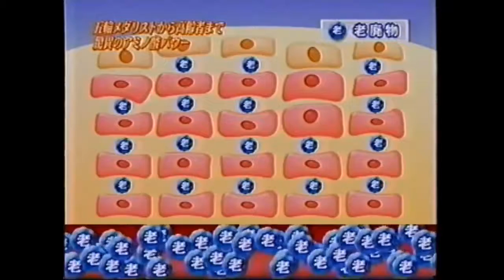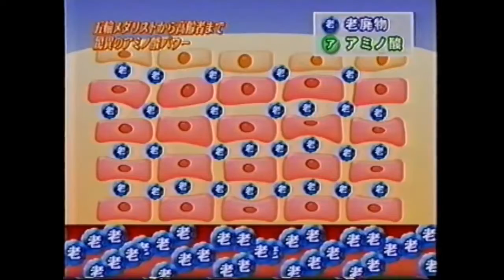Dr. Masaru Otani